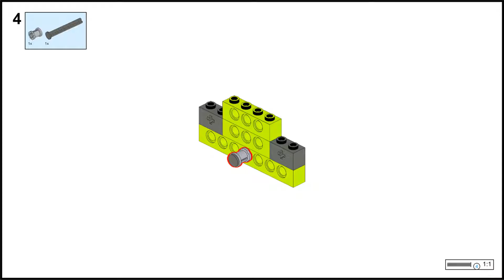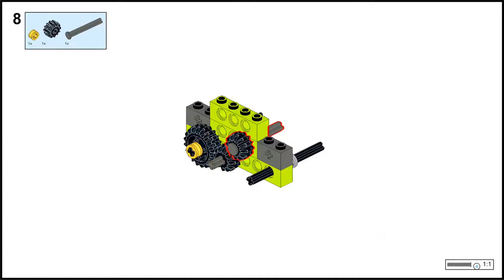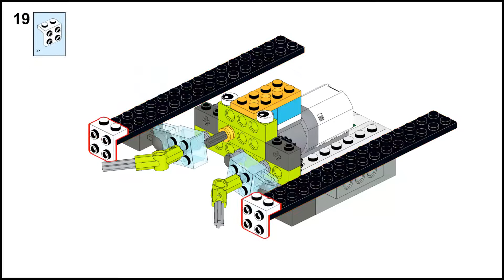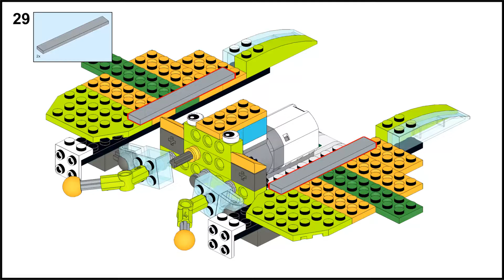LEGO WEDO 2.0 ⚙️ MARIPOSA | BUTTERFLY WEDO LEGO | TUTORIAL ✔️ (45300)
Lego WeDo 2.0 manual de construcción paso a paso de una MARIPOSA elaborado en Studio 2.0 Bricklink ✅